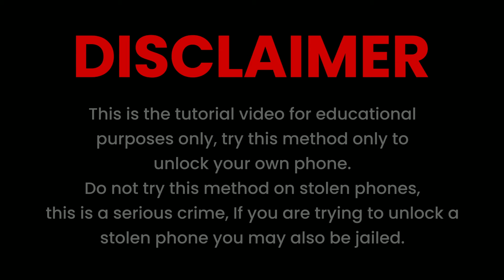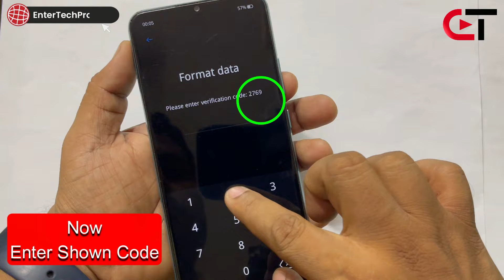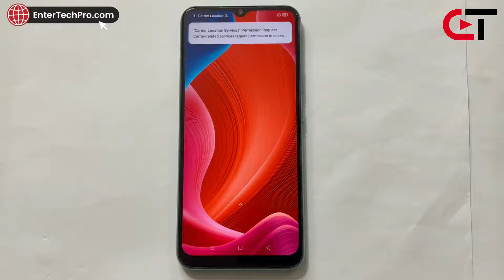Realme Narzo 30A (RMX3171) FACTORY RESET/ SCREEN UNLOCK with Keys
if your phone is asking for PIN/Pattern/FRP Lock. Follow this 👇
Realme Narzo 30A (RMX3171) Bypass Google Account Lock 2022

realme narzo 30a pattern unlock without data loss,
how to hard reset realme narzo 30a without pc,
how to hard reset realme narzo 30a,
realme narzo 30a ka pattern lock kaise tode,
realme narzo 30a password lock remove using mrt,
how to bypass pattern lock realme narzo 30a without pc,
realme narzo 30a password unlock using umt,
realme narzo 30a rmx3171 hard reset,
realme narzo 30a pattern lock remove using umt,
realme mobile ka lock kaise tode,
realme mobile ka pattern lock kaise hataye,
realme narzo 30a ka pattern lock kaise bypass kare,
realme narzo 30a pattern unlock using mrt,
realme narzo 30a reset setting,
how to bypass password lock realme narzo 30a,
realme narzo 30a rmx3171 ko hard reset kaise kare,
realme narzo 30a factory data reset,
how to break pattern lock realme narzo 30a,
realme narzo 30a ko hard reset kaise kare,